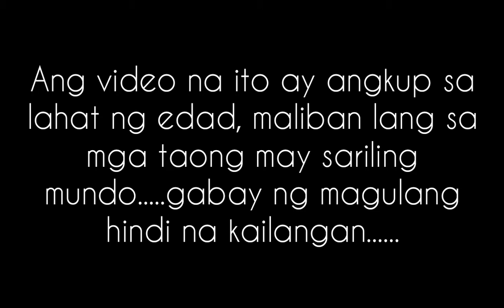Tkis video is picture prank of our office mat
This is for entertainment suitable fo all young audience...